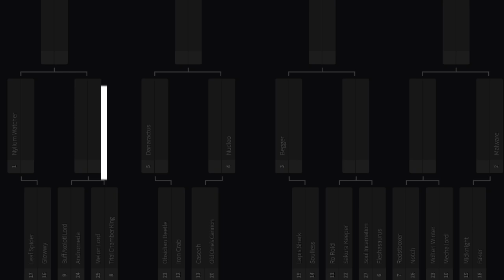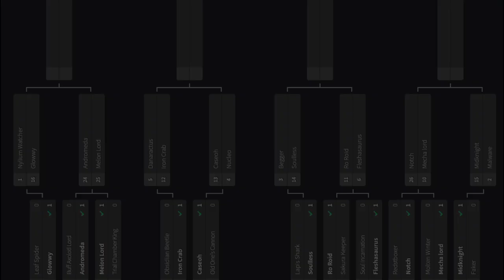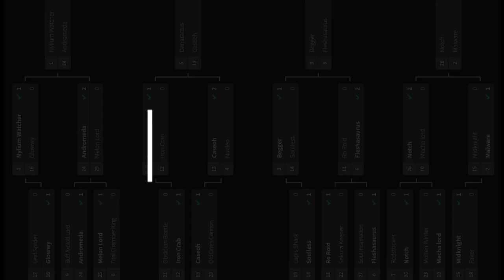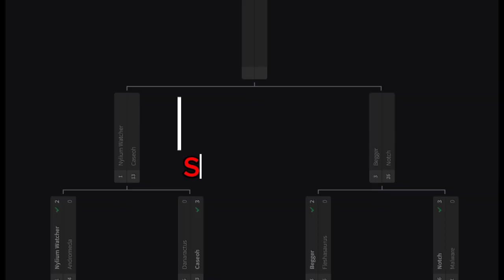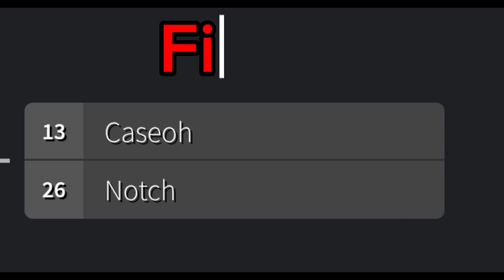Simple Bosses Tournament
Thanks for making these awesome bosses!!!